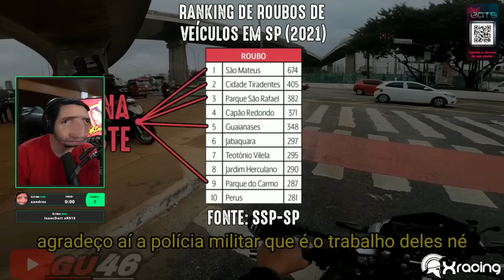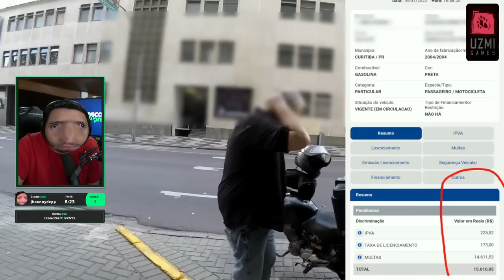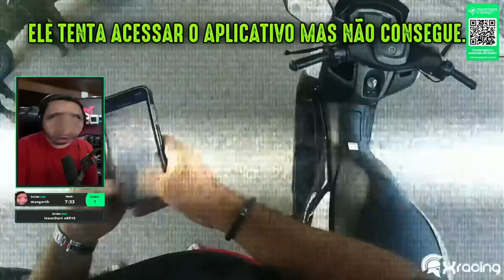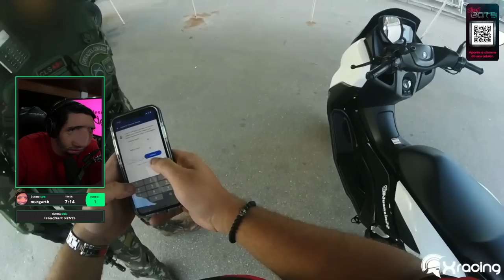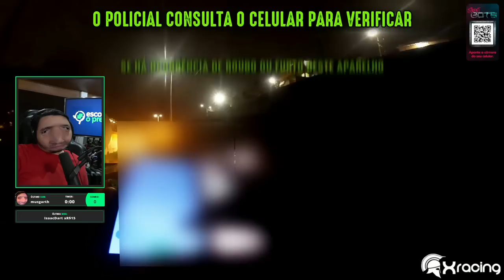JEFFINHO REAGE A ENQUADROS DE MOTO (EP. 53) (POLICIAL PEGOU DANDO GRAU)